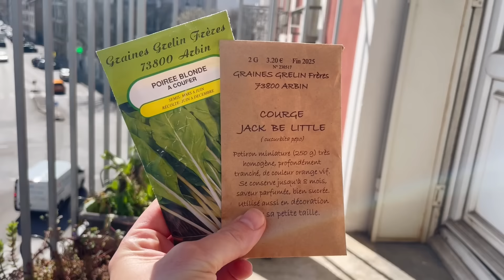Nouvelle vie en Savoie : changement brutal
Cette vidéo se déroule sur plusieurs semaines, depuis les débuts de mon installation à Chambéry. Au programme : des balades, de beaux paysages, et quelques réflexions de ma part.
Puis : "l'existence qui me tombe dessus" (à défaut de trouver une expression plus heureuse)...